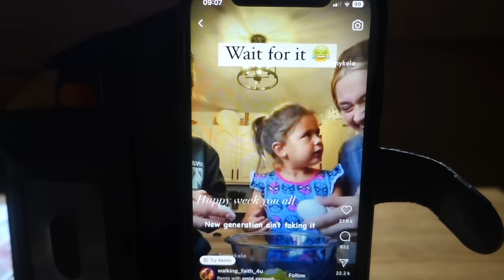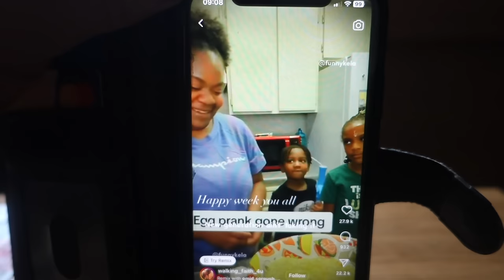Fenny Compton Tunnel Collapsed. S3 Ep38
I travel from Fenny Compton to Cropredy. Fenny Compton Tunnel is on the map, but it's not reality. Why? Also, it's Easter, I do some cooking and travelling with Colin. It's a fun packed vlog. maybe?

Please be aware there is a No returns policy as I don't have an address for you to return it to. Please make sure you look at the sizes and order the correct size.

If You would like to listen to my favourite pieces of music from Epidemic Sounds the link below enables you to do so.